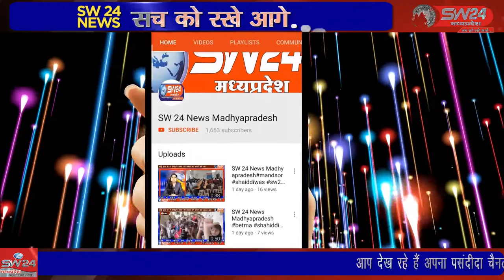SW 24 News Madhyapradesh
झिरन्या मे खाटू श्याम जी का विशेष दरबार सजा कर महा कीर्तन किया गया जिसमे दूर दूर से लोगो ने हाजरी लगवई। झिरन्या से सुखदिप भाटिया की रिपोर्ट